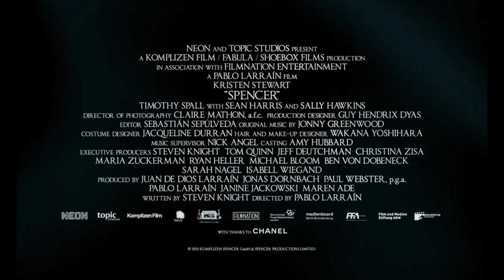Kristen Stewart is Princess Diana in the first official Spencer trailer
NEON has released the full trailer for 'Spencer' which is coming out on November 5th. Kristen Stewart plays a deteriorating Princess Diana. Coverage of the film is available at todifordaily.com